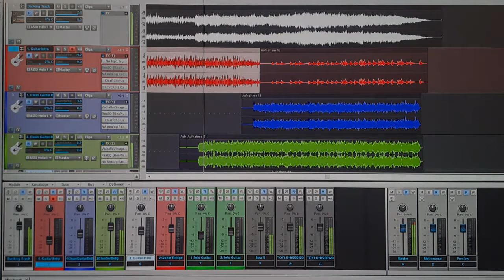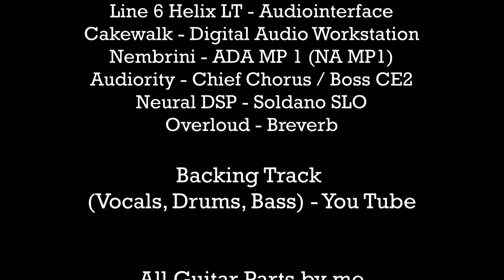The Outfield - Your Love [Guitar Cover]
All Guitar Parts played by myself over Backing Track (Vocals, Drums, Bass)
I have no commercial intentions, only fun to cover this great Song from "The Outfield" Released in 1986